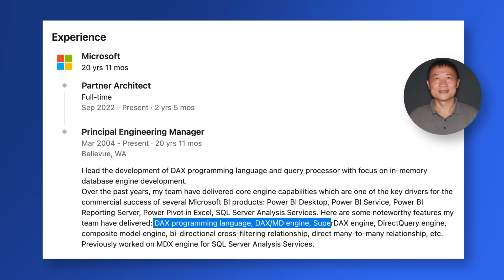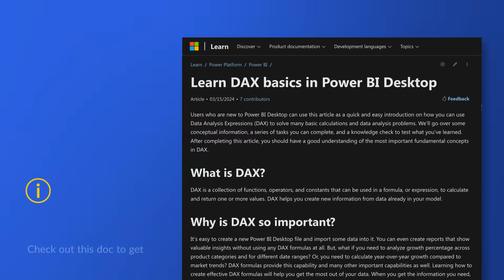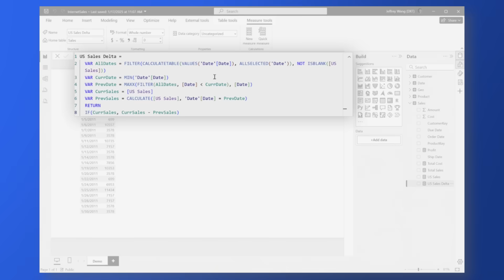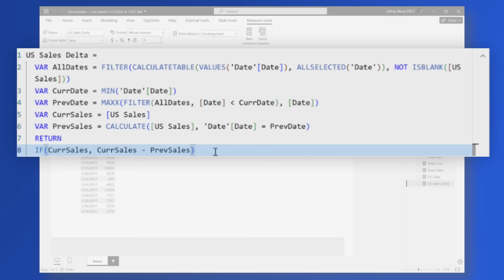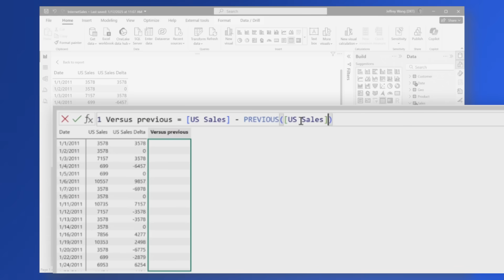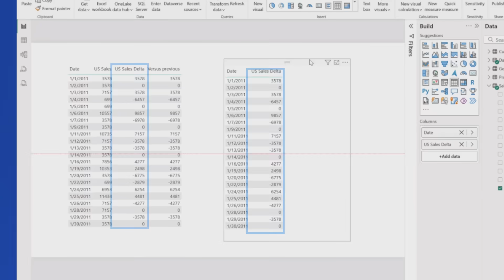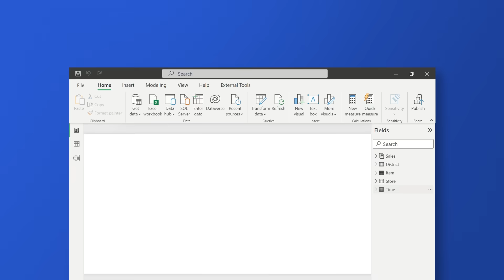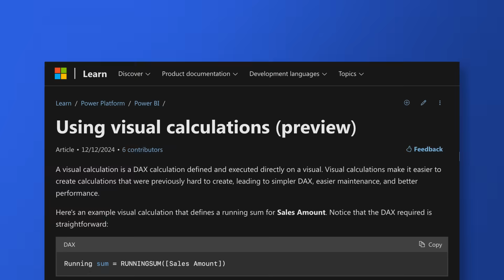STOP Using Measures in Power BI Until You See This!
Dreading making that DAX Measure? Maybe Visual Calcs is a better way to go in Power BI! Does this mean you can throw out DAX Measures? Jeffrey Wang joins Patrick to explain the value prop of both and when to use them.